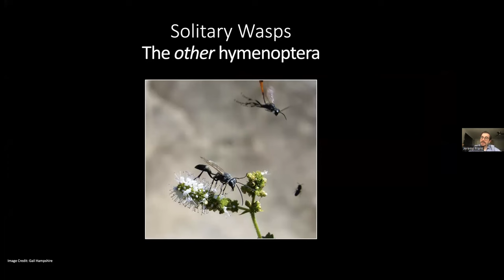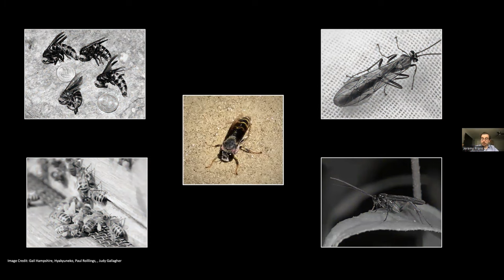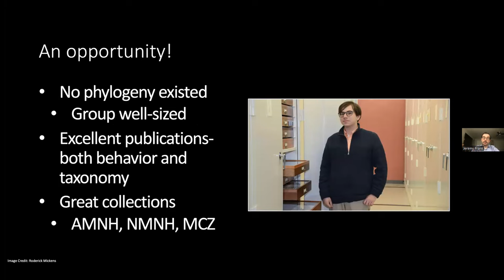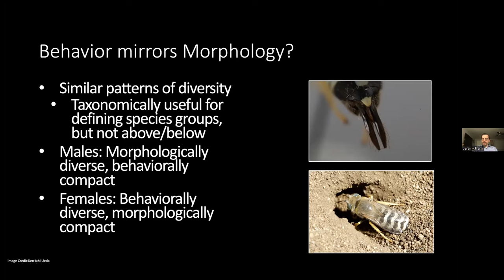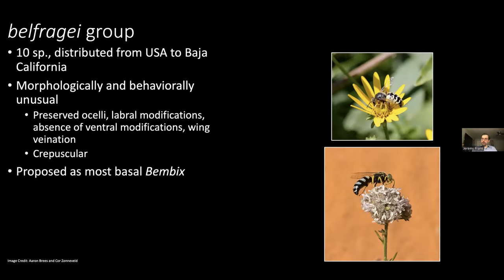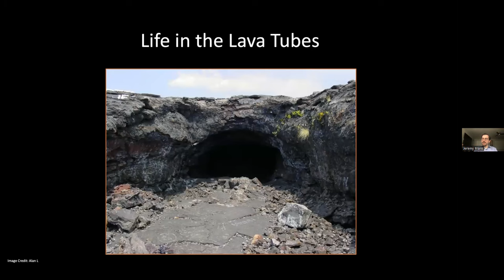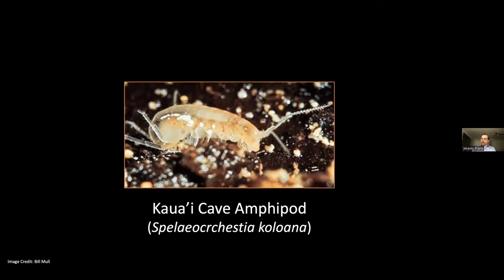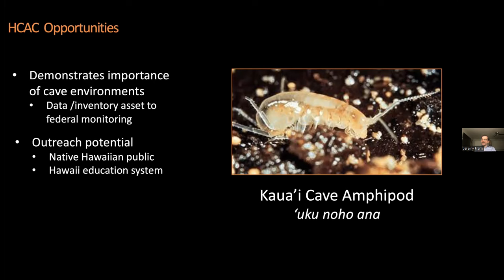The Curious Troglodytes: Arthropods Underground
Speaker: Jeremy Frank, Ph.D., Museum Specialist, Department of Entomology, National Museum of Natural History, Washington, DC

In this talk, Dr. Frank will discuss subterranean insect life. From wasps making temporary burrows in sandy soils to eyeless spiders spending their entire existence in lava tubes, a great deal of activity and biodiversity occurs unseen under the surface. First, Dr. Frank will present his research on the solitary wasp genus Bembix, a genus of sand-nesters with seemingly little morphological diversity but wonderfully complex nesting behaviors. Then, he will discuss the rare and unusual life forms found in Hawaiian lava tubes, where it was once thought no such creatures could exist.

Speaker Bio: Dr. Jeremy Frank is a Museum Specialist in the Department of Entomology at the National Museum of Natural History. He received his doctorate from the Richard Gilder Graduate School at the American Museum of Natural History, New York, NY, and previously was the Entomology Collections Manager for Hawai'i's Bishop Museum. His research interests are the evolution, natural history, and behavior of solitary wasps, particularly the genus Bembix.